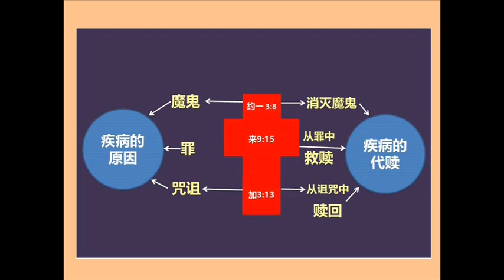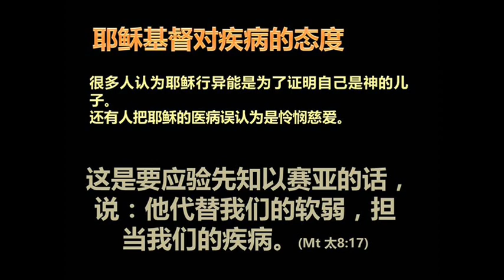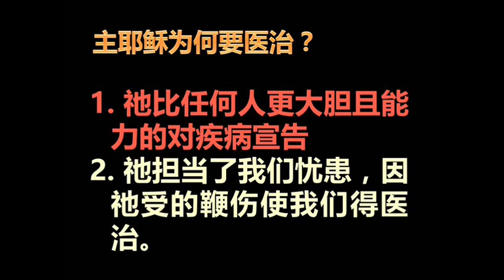主耶稣对疾病的态度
《医治的福音》讲道精华
2014年08月17日，星期天·